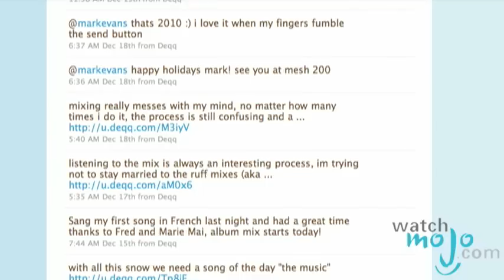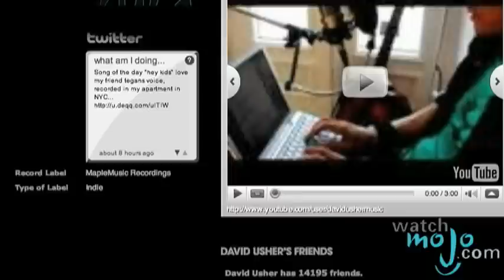David Usher Talks Social Media